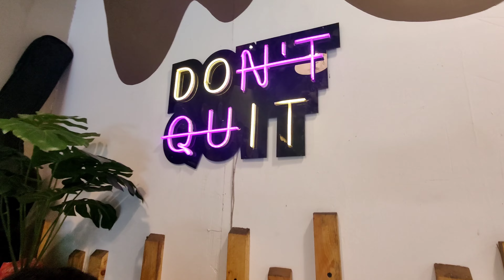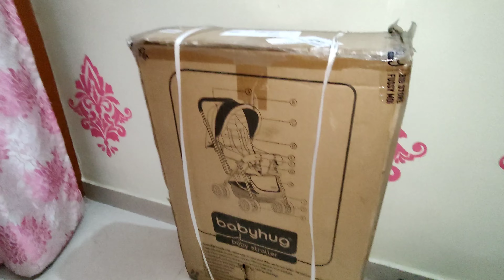Momo, Coffee, Sandwich aur Muradabadi Daal🤤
Is vlog ko dekh kar comment box mai apne reactions jarur de😂😂